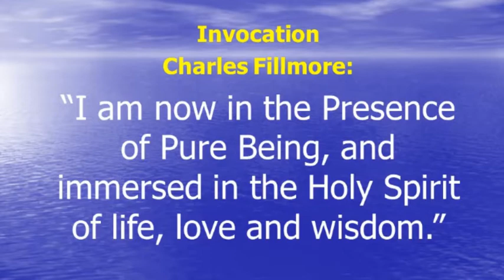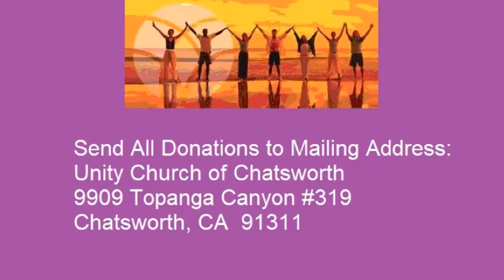Pure Being video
Invocation from the desk of Charles Fillmore. I am now in the presence of pure Being, and immersed in the Holy Spirit of life, love, and wisdom. I acknowledge Thy presence and Thy power, O blessed Spirit; in Thy divine wisdom now erase my mortal limitations and from Thy pure substance of love bring into manifestation my world, according to Thy perfect law. —Charles was a co-founder of the Unity Movement.